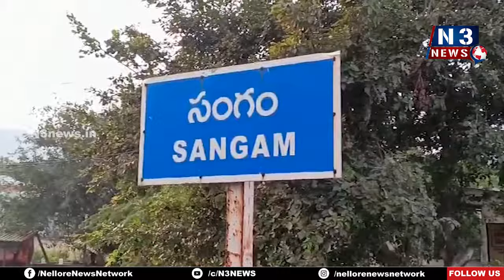ధైర్యంగా ఉండండి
- సంగంలో మూడు కుటుంబాల‌ను ప‌రామ‌ర్శించిన నిత్య అన్న‌దాత‌